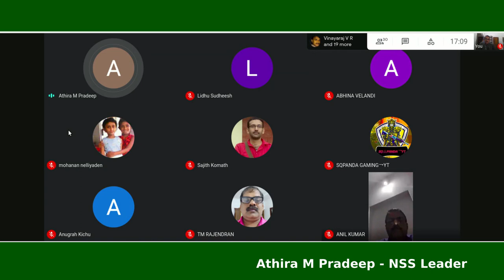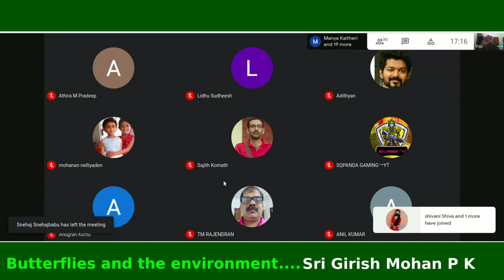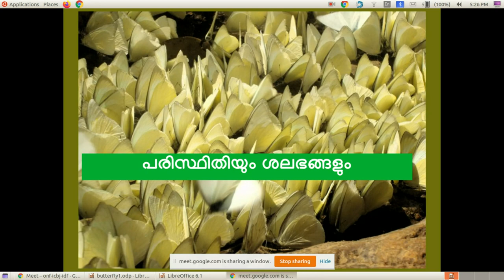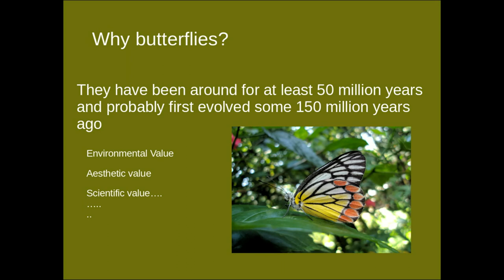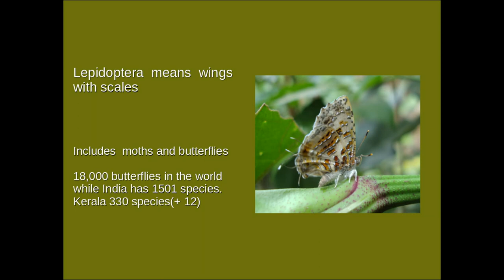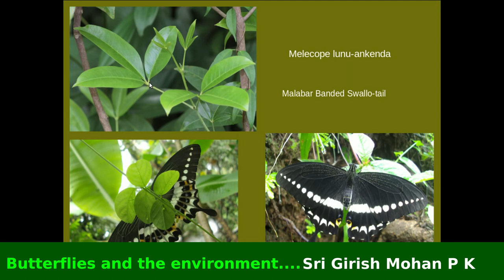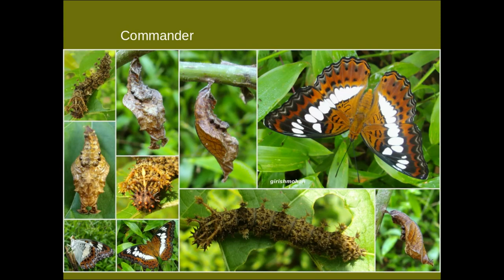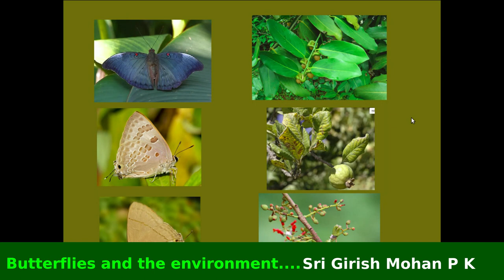Environment Day June 5- 2021-NSS GHSS Mambaram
Butterflies and The Environment - A class by Girish Mohan P K